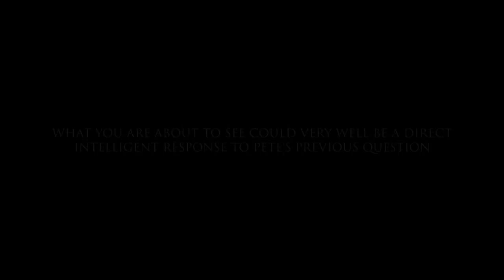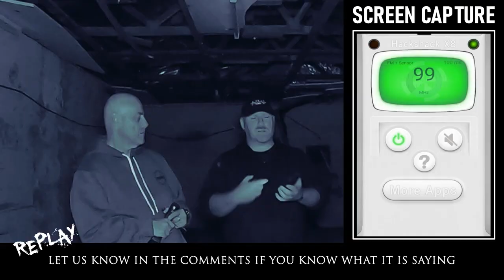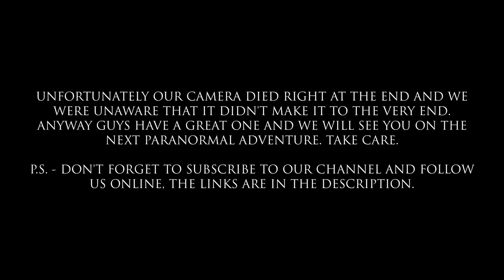IT'S A DAM SHAME Part 1 S2 Ep13 Night Watchers Paranormal Australia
Source:
NIGHT WATCHERS PARANORMAL AUSTRALIA

The 'Night Watchers Paranormal Australia' team head to another residential investigation on the Sunshine Coast, QLD Australia. This time the home and land used to be a mushroom farm. The team investigate an apparent haunting of a construction worker who was crushed to death by an excavator while digging out the dam on the property. See what evidence the team capture here in part 1 of this 2 part series.

'Night Watchers' is an independent production.